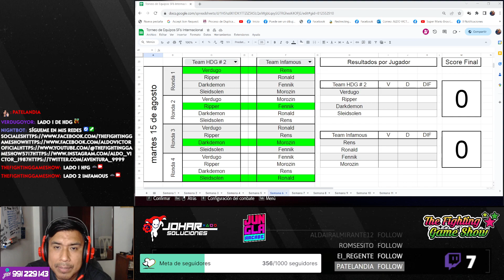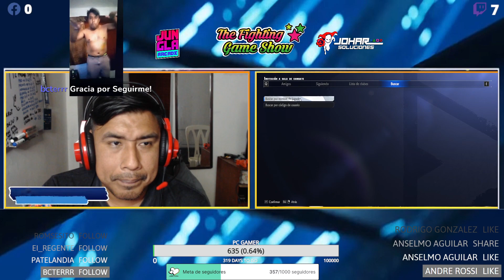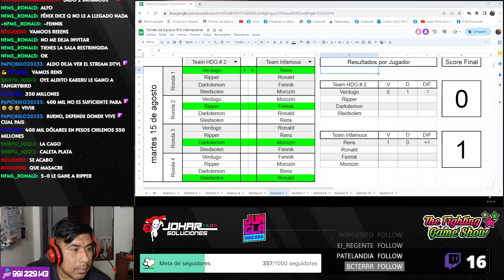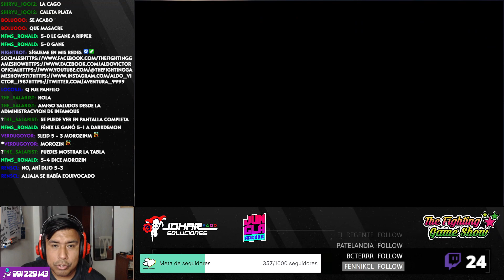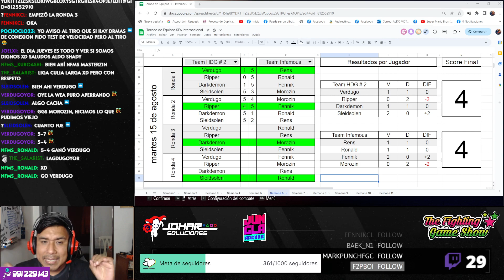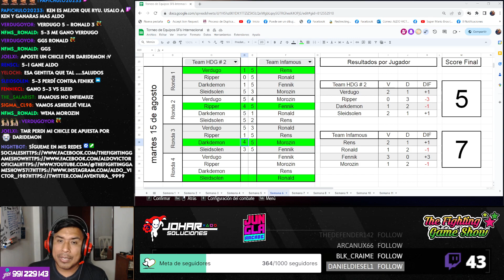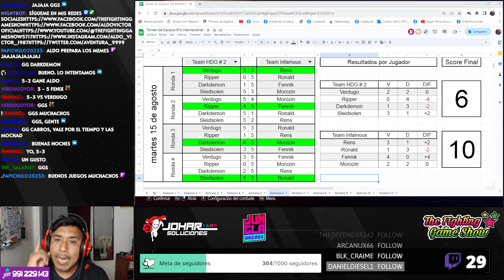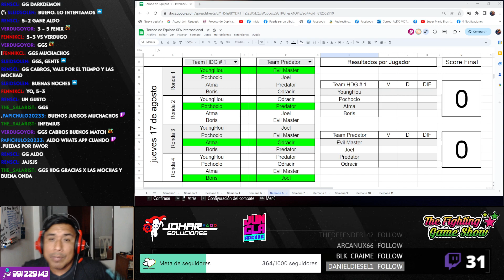🤛TEAM HDG #2 VS 🥷TEAM IMFAMOUS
THE FIGHTING GAME SHOW PRESENTA TEMPORADA 2023
LIGA INTERNACIONAL SF6
 🤛TEAM HDG #2
✅VERDUGO
✅RIPPER
✅DARKDEMON
✅ SLEIDSOLEN
🥷TEAM IMFAMOUS
✅RENS
✅RONALD
✅FENNIK
✅MOROZIN